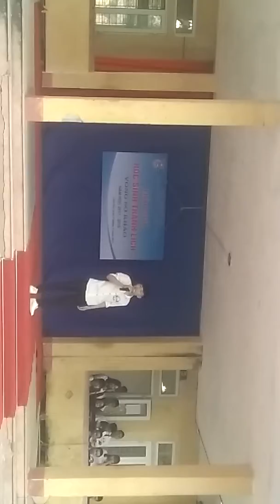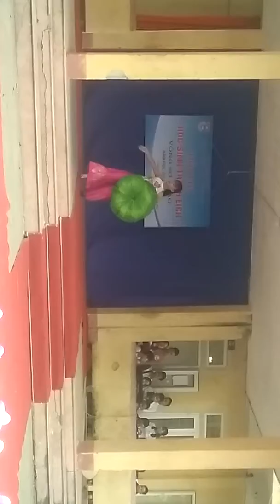THPT XUÂN KHANH HỌC SINH THANH LỊCH 2017- 2018 (2)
Thị đoàn Sơn Tây, đoàn trường THPT Xuân Khanh tổ chức cuộc thi học sinh thanh lịch 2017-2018 vòng sơ khảo.